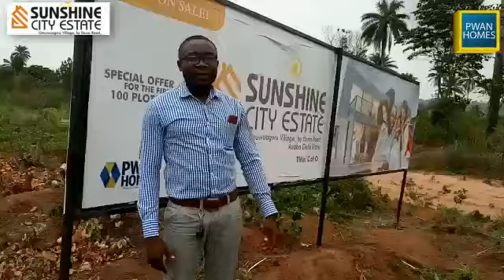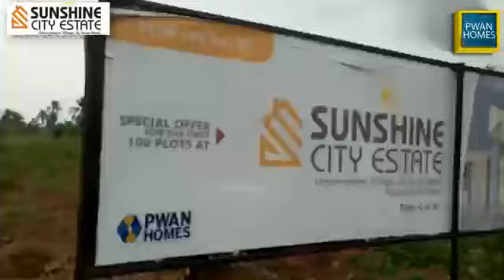Plots of Land for sale in Sunshine City Estate Asaba Delta State 08069017662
Time they say is precious. So is a perfect investment.  Sunshine City Estate ASABA is a perfect investment and there is no need wasting time.  Road Expansion and Grading has Started and is on top gear. Do the needful.  Buy into Sunshine City Estate at its initial promotional offer of 700k for the first 100plots which is first running out.  Offer valid while stock last.
Road Network and expansion in concluding stages, and fencing commences immediately after.
Land is God's gift to Man.  Land appreciates.  Landed property is a good inheritance.  Landed property increases your influence.  Inflation negatively affects other investment but causes landed property to appreciate.  The only bad time to buy landed property is later!
The estate is located in Umuwuagwu Village Ibusa Road Asaba, Delta State. About 15Mins driver from Asaba Airport